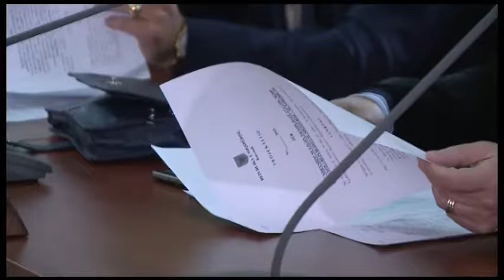KODI DOGANOR NDRYSHIME ABC NEWS